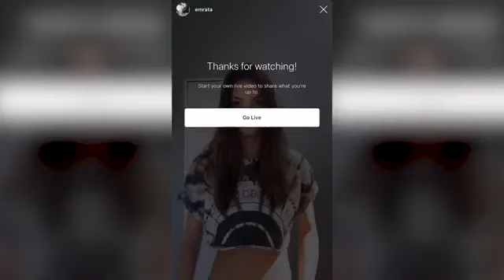Emrata beauty secrets and make-up routine 🤗😍😍